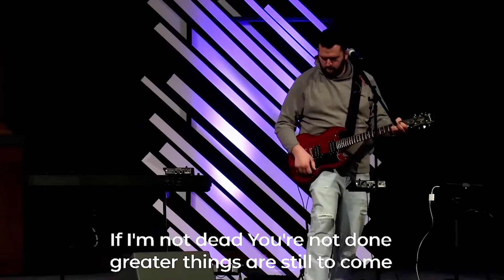My Testimony | Live | WCC Worship (Official Music Video)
"My Testimony" by Elevation Worship
Recorded live at the Wilmington (oh) Church of Christ